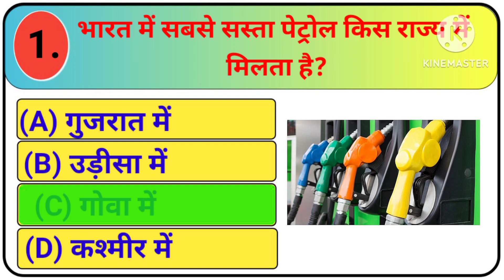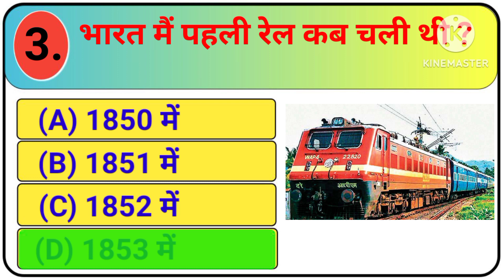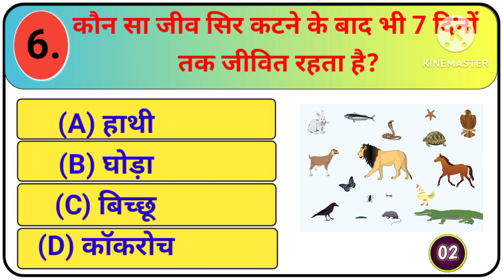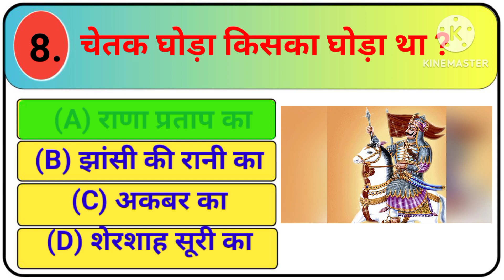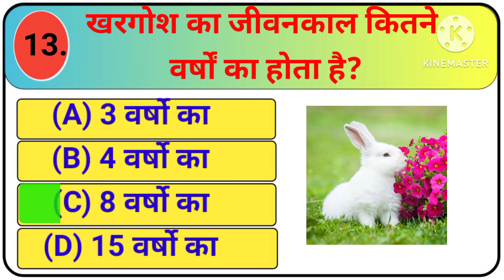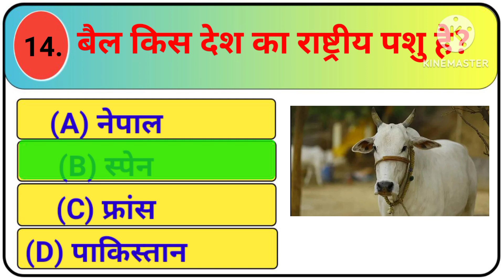gk question, gk, gk quiz, general knowledge, gk, current, question and answer